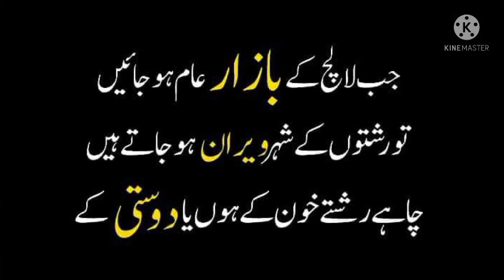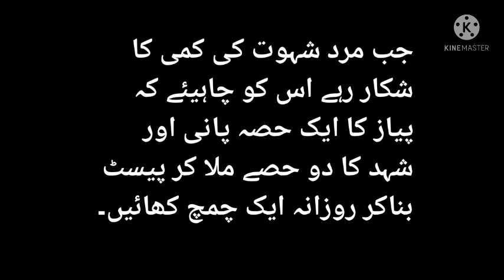Mard Ki Kamzori | Aurat Quotes | Urdu Quotes